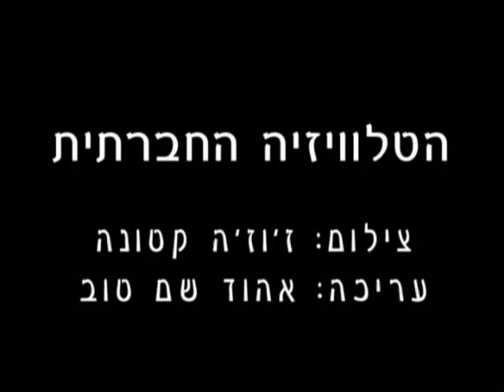עיר לכולנו - כנס יסוד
משהו רע עובר על תל אביב יפו. כרישי הנדל"ן נוגסים בכל חלקה טובה, שכר הדירה משתולל, התחבורה הציבורית גוססת, וערכי הסביבה נרמסים ללא הרף. סגידתה העיוורת של העירייה להפרטה מורגשת בכל תחום ובכל אזור בעיר. אוכלוסיות חלשות מגורשות מבתיהן, תושבים ותיקים נדחקים החוצה, והעיר הופכת לעיר למיליונרים בלבד. את הסכנה הזו חייבים לעצור, וחייבים לעשות את זה עכשיו. לשם כך הוקמה עיר לכולנו - רשת פעילים על-מפלגתית, השואפת לשנות את סדר היום בתל אביב יפו.